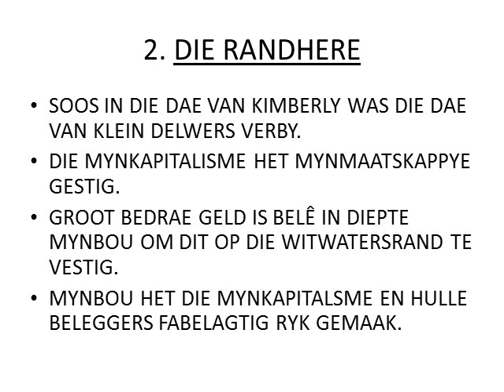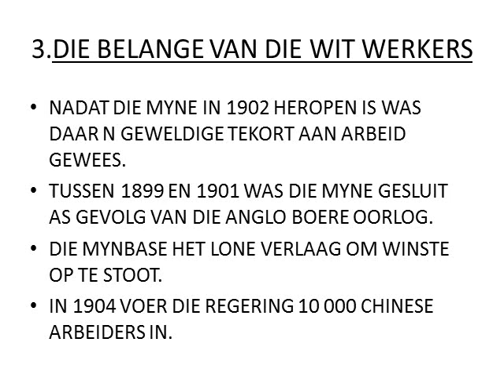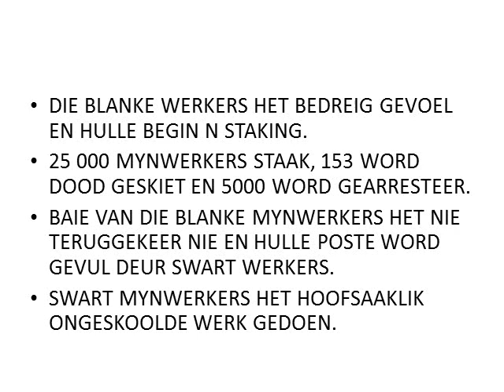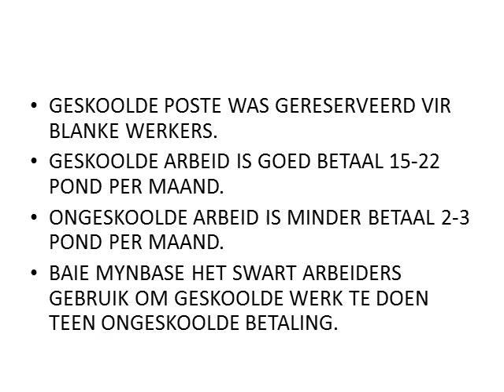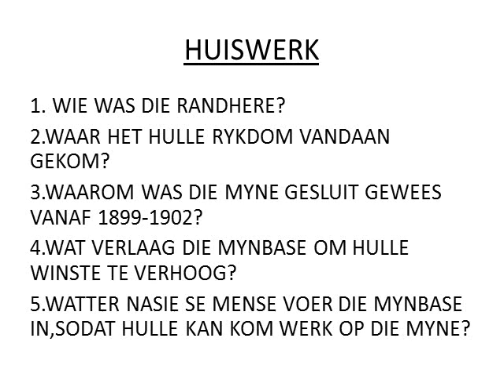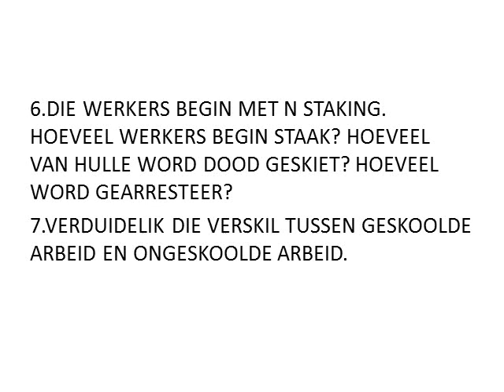GESKIEDENIS GRAAD 8: 11 Mei 2020 - periode 7 (11087)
11 Mei 2020 om 11:00 - 11:25
Onderwyser: Mnr. B Bradford
Kode: 11087